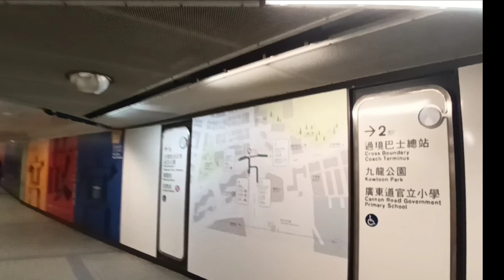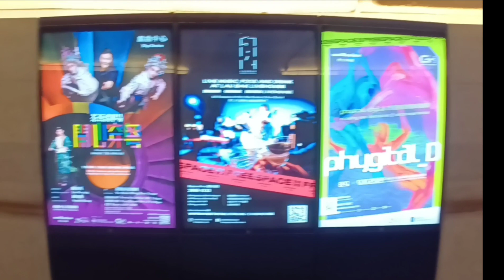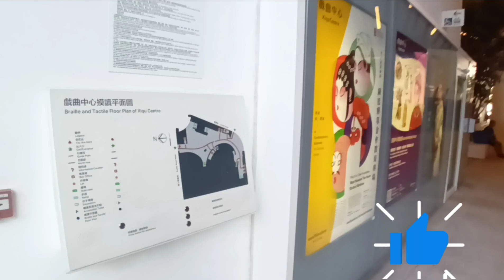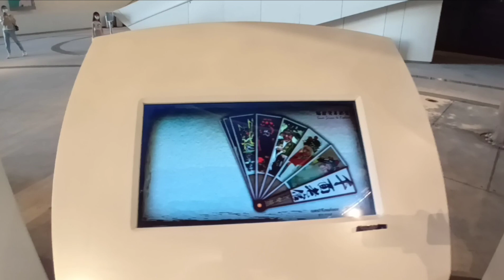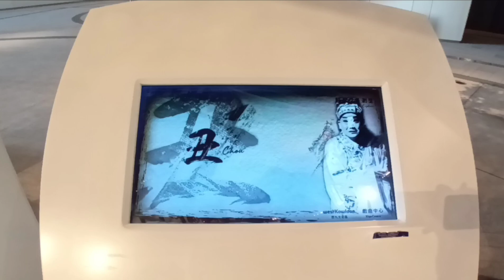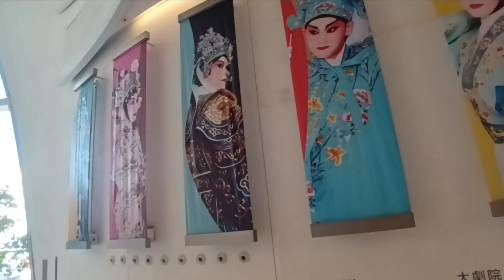西九龍戲曲中心